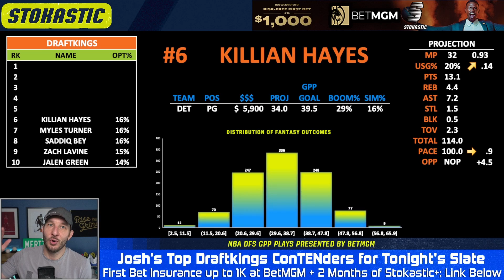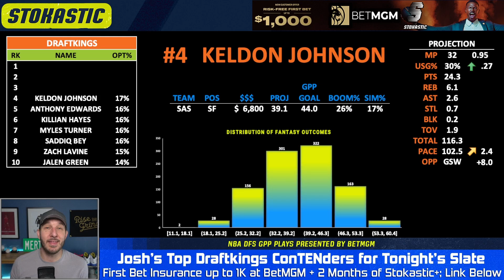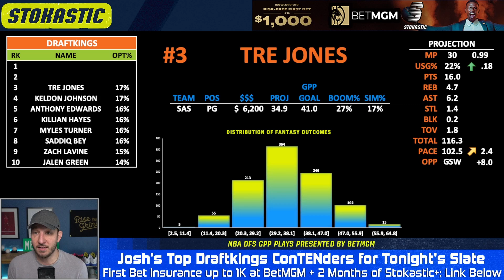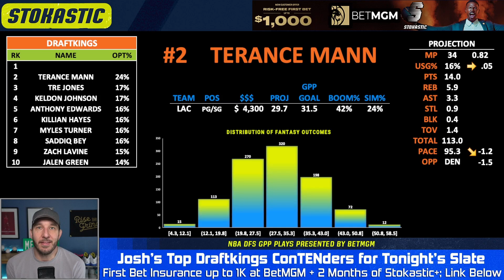DraftKings NBA Lineups Friday 1/13/23 | NBA DFS ConTENders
Josh Engleman brings you his Top 5 DraftKings NBA lineup picks today (Friday, 1/13/23). Check out who is popping in Josh's NBA DFS projection model, and who he's targeting as the top daily fantasy basketball plays on the DraftKings NBA slate!

💸 Get a FREE 2 Months of Stokastic+ Platinum AND up to a $1,000 bonus bet if your bet loses when you register at BetMGM Sportsbook and make your first wager.

🆓 Win a FREE month of Stokastic Platinum+ with the Stokastic Hall Of Fame Promo

📲 Click here to sign up for our Stokastic MVP program & a chance to win a FREE Year of Stokastic+ Platinum

📩 Get access to exclusive Stokastic promos, giveaways, and featured content for FREE by joining our daily newsletter